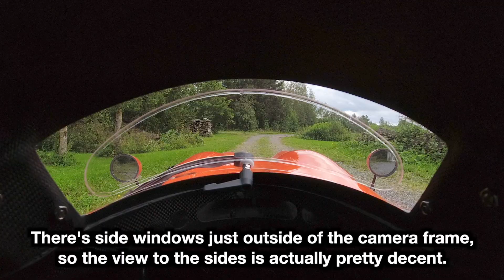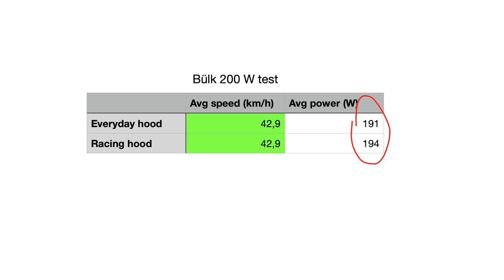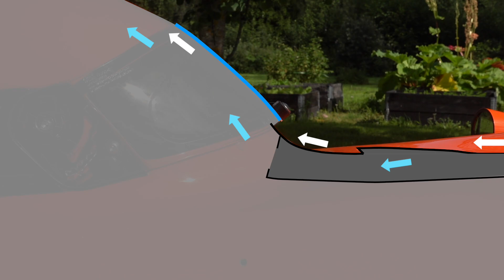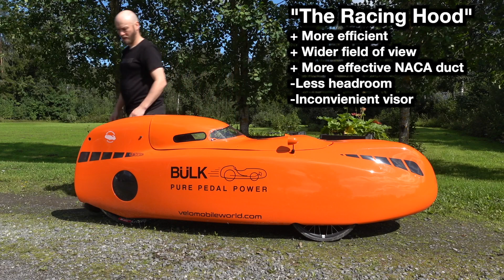Bülk Velomobile Speed Tests - Which Racing Hood Is The Fastest?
You can get the Bülk velomobile with two different type of racing hoods. But what's the difference? Which one is faster? Also how efficient the Bülk is compared to other velomobile models? Let's find out.

The Bülk velomobile shown in this video is provided by Jan & the team from Velomobileworld.com

Pursuit by Abbynoise
Music from Uppbeat (free for Creators!):

Chapters

0:00 Intro
0:22 Bülk speed tests
2:03 The results
3:11 What’s the difference between these hoods?
4:56 Which one should you get?